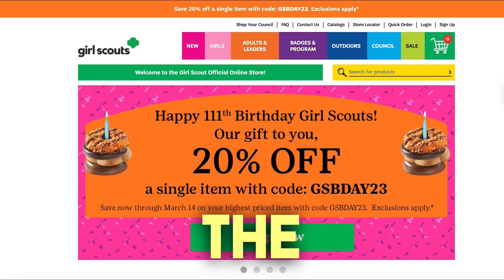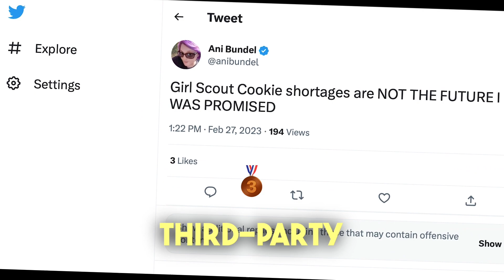Girl Scout Cookies Shortage?! Raspberry Rally resold for $400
Girl Scout Cookies Shortage in 2023? Raspberry Rally boxes resold for $400 on eBay.
Watch for the full story.

Follow Cookful for more food news.